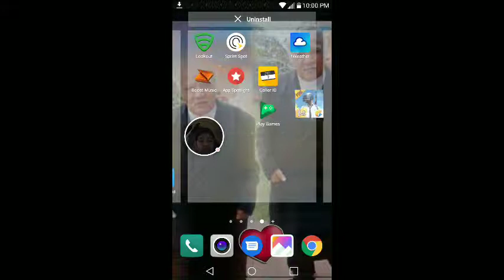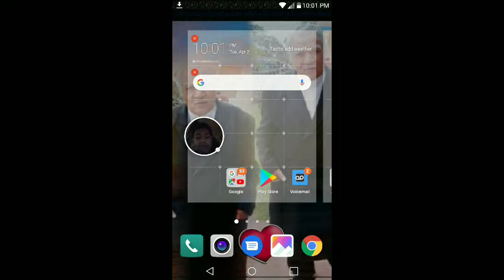Unknown game - 2019-04-02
Unknown game